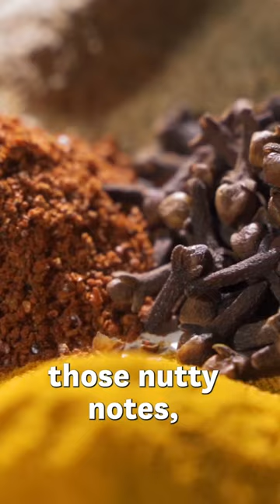Sherry whisky explained in 60 seconds